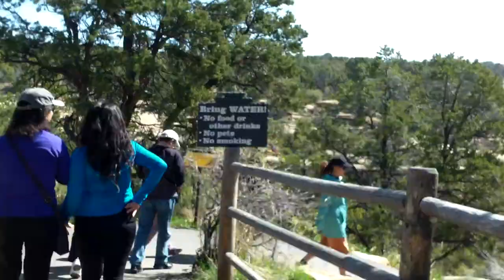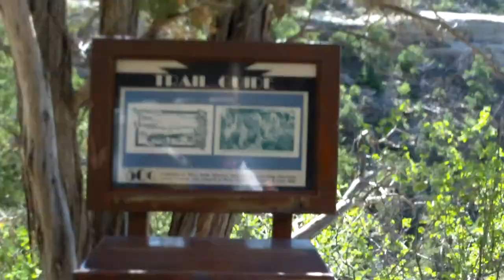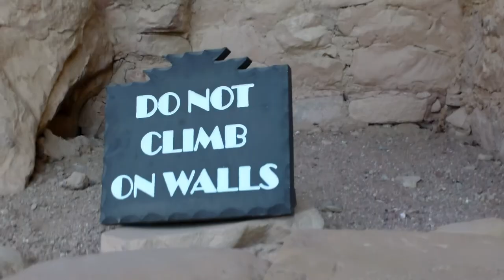Mesa Verde National Park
This video takes place at a mesa national park.